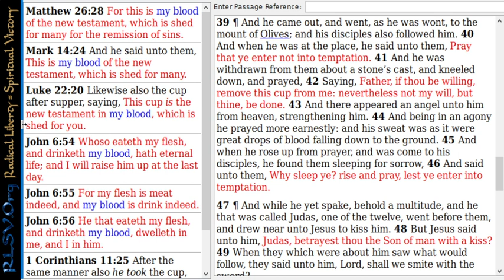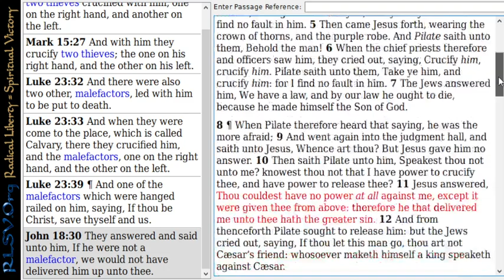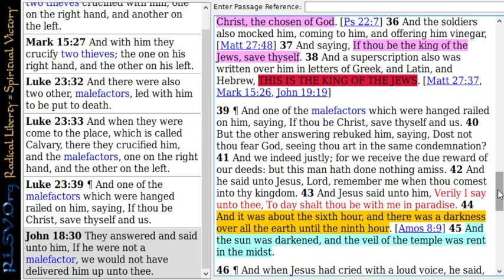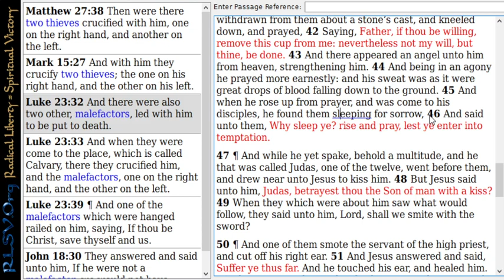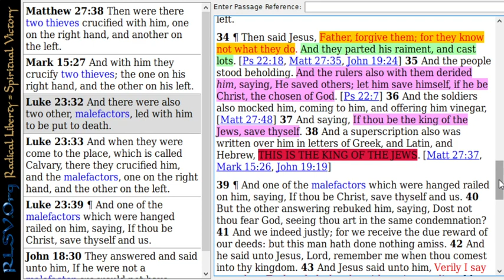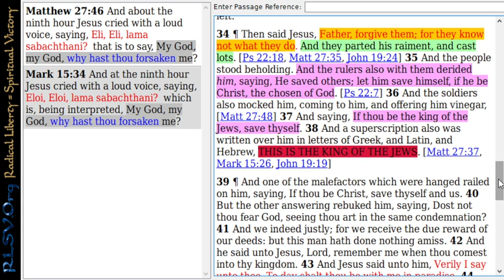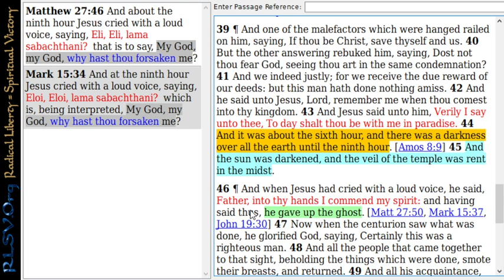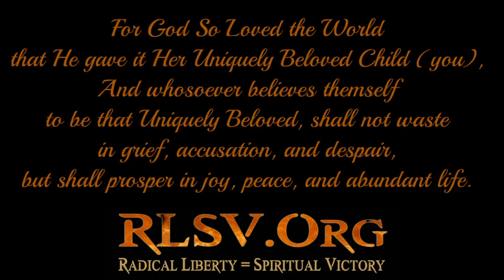Remember Immanuel and Find Paradise | Radical Liberty = Spiritual Victory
Telling of stories is how we grow and have experiences that we have not had. By baptizing yourself into the name of Jesus you are having his experiences.

I've interpreted the passage of two thieves on the cross with Jesus as two notions of God, one of which allowed him remembrance to new life in the midst of death.

References: